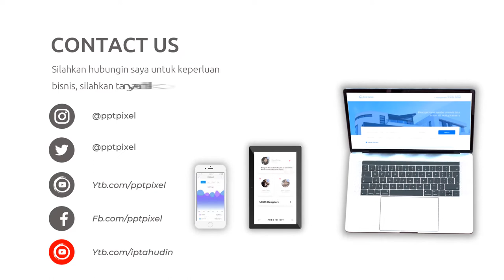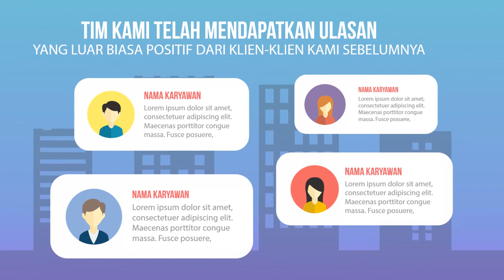Video Promosi Animasi Detailing Mobil, Perawatan, Kendaraan, Sport, Matic, Bengkel, Jasa, Bandung